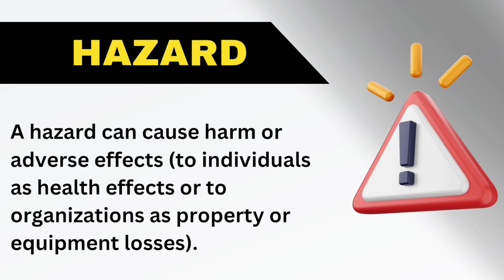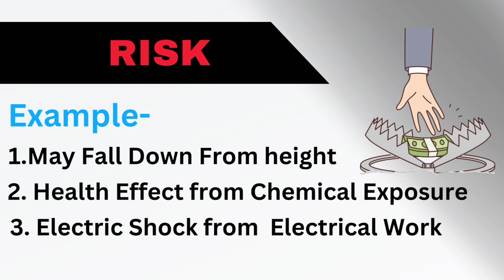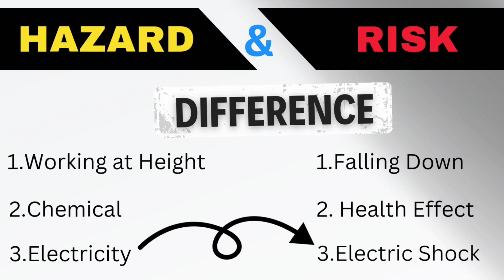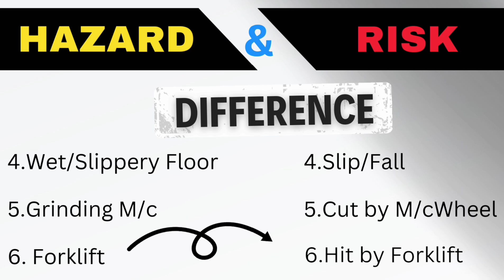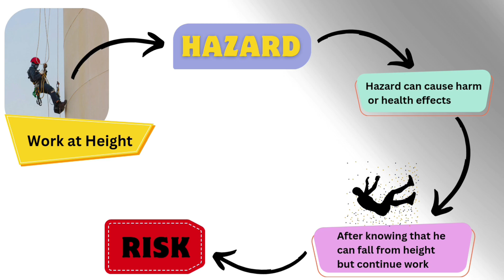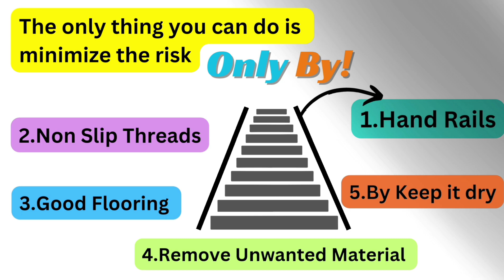Hazard And Risk Meaning & Difference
This video is about Hazard vs Risk Definition and Difference Between Hazard & Risk.

click on link to watch
👇what is hazard and types of hazard ?👇

what are the differences between hazard and risk in hindi
हजार्ड और रिस्क में अंतर
hazard aur risk me kya antar